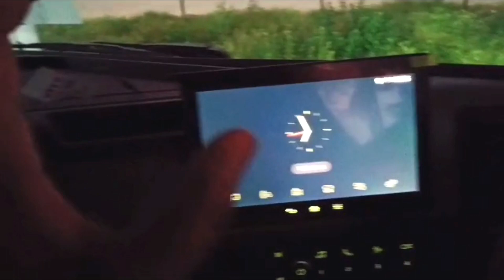Volvo ka new model 🚛! वोल्वो ट्रक का नया मॉडल ! Volvo 420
Volvo ka new model
वोल्वो ट्रक का नया मॉडल
Volvo truck
Volvo truck ka new model
volvo xc60 2023
Volvo 420 fm
Volvo truck
Volvo